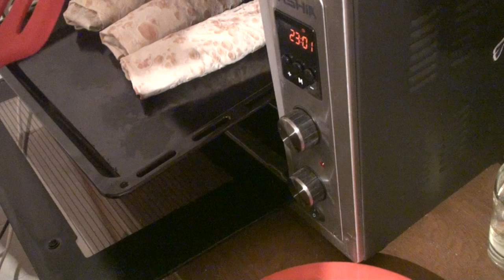ირინას სამზარეულოში (გადაცემა 19)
funny monologue; easy & cheap meals
Irina's Shawarma with Tarragon,coriander,spring onion,wild plum and white wine.